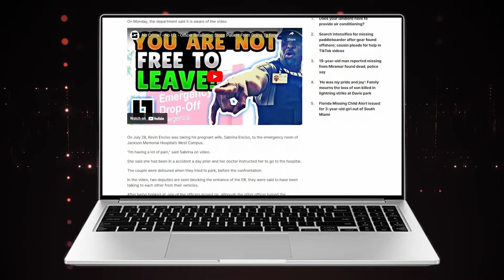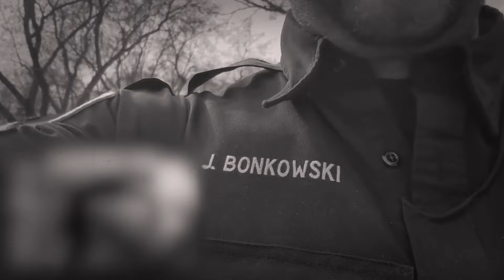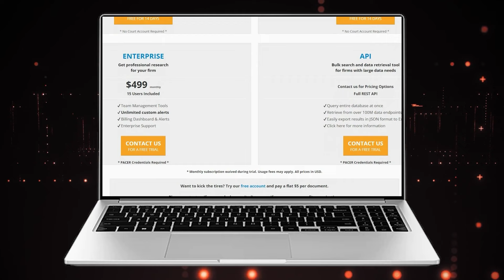When EVIL Cops Realize They Made An ILLEGAL Arrest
Today we will be looking over some instances when corrupt cops realize they mad a completely illegal arrest.